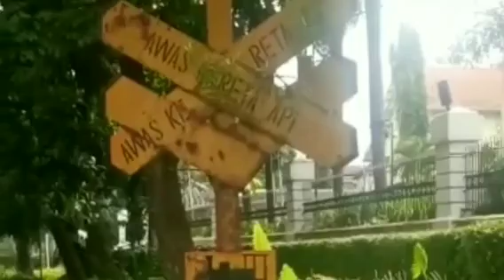Kereta api || Naik kereta api || Demonstrasi di atas lokomotip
Gambaran penumpang kereta api dimasa lalu. Masuk liwat jendela, berdesakan berimpitan, asal badan bisa masuk sudah cukup.